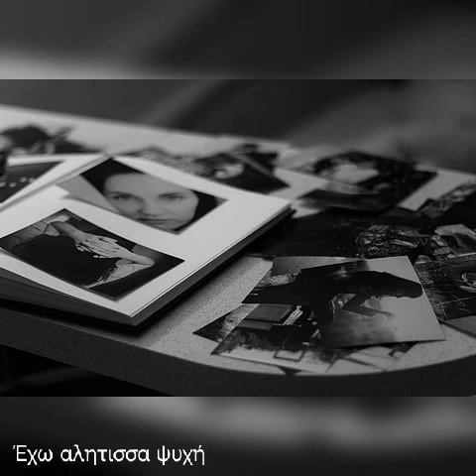Ασπα παλιές φωτογραφίες